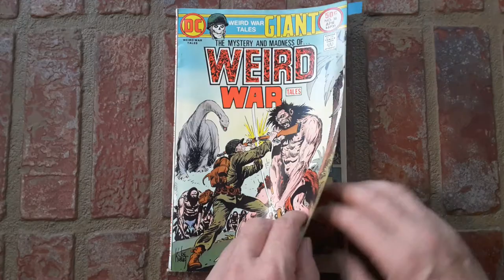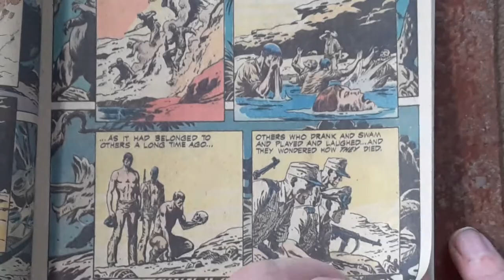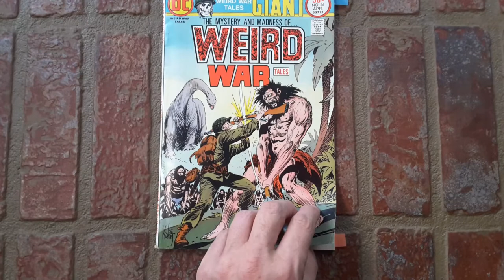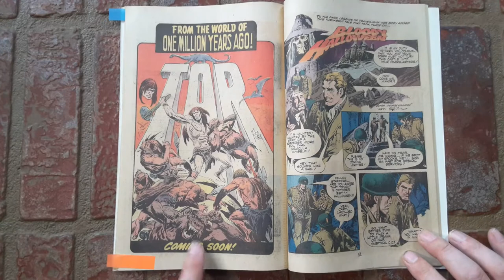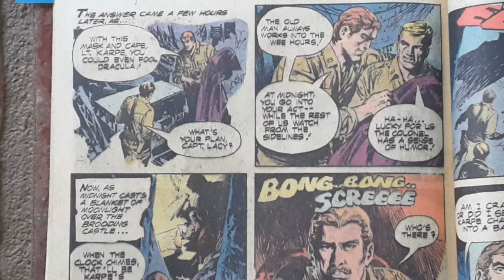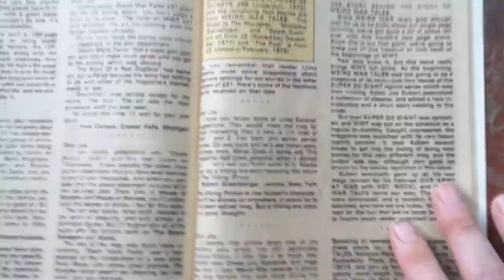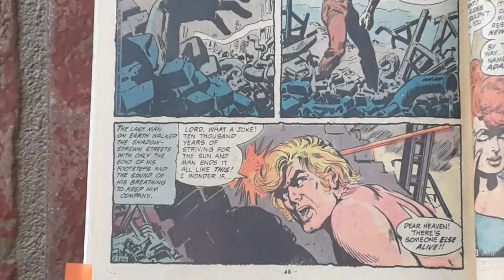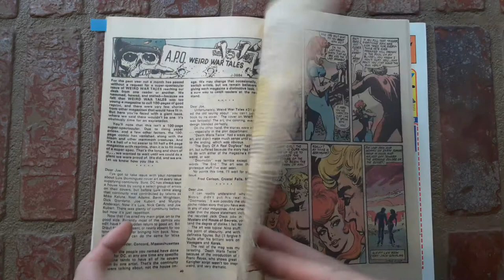The Pool, Bloody Halloween, The Day After Doomsday Weird War Tales #36 (1975)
Three Short Stories from Issue 36 of DC Weird War Tales (1975)
Featuring the Talents of Len Wein, Marv Wolfman, Russ Heath, George Kashdan, E R Cruz, and Jack Sparling
Which is the Best and which is the Worst?